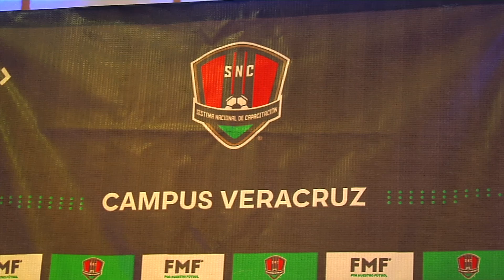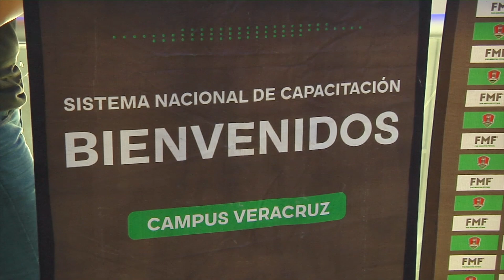LIGA MENOR COATZA Y JUVENIL MINATITLÁN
La Liga Menor de Coatzacoalcos y Liga Regional Infantil y Juvenil de Fútbol de Minatitlán, firmaron convenio de colaboración con el sistema nacional de capacitación.
Reportero: Enrique Martínez